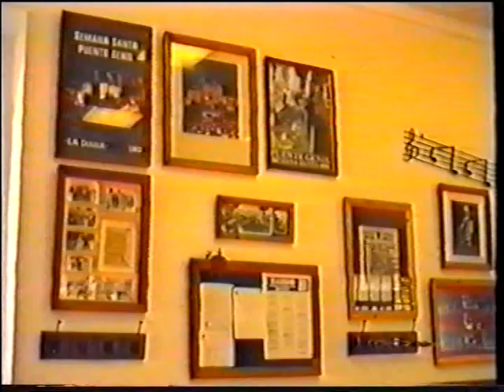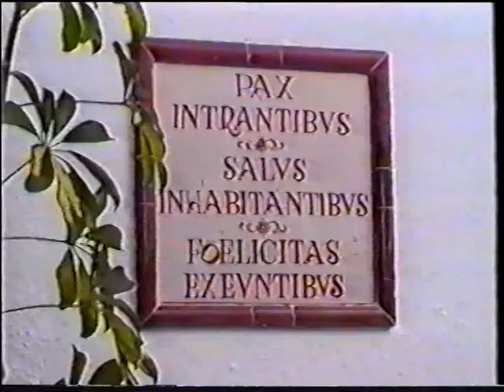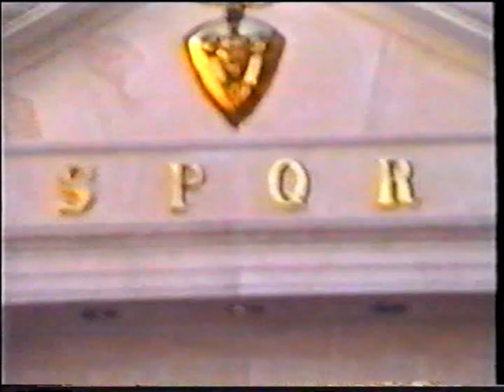Semana Santa de Puente Genil, Año 1992 (P5/10)